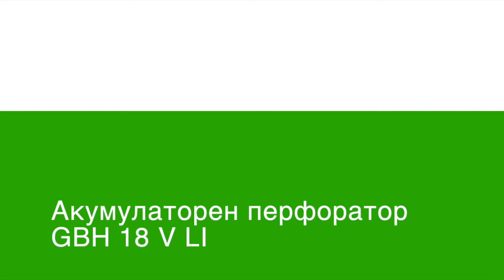Акумулаторен перфоратор GBH 18 V LI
Сравни всички перфоратори по цени и технически параметри в  e-shop-bg.eu